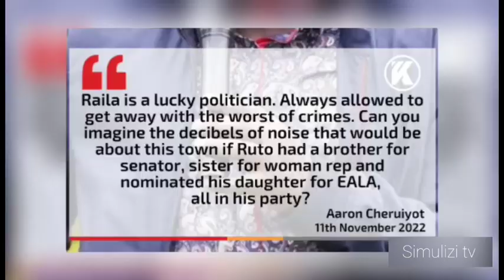HIVI SASA: FAMILIA ya ODINGA yatiwa LAWAMANI kwa KUWA na VYEO vingi SERIKALINI, ingekuwa ni RUTO??